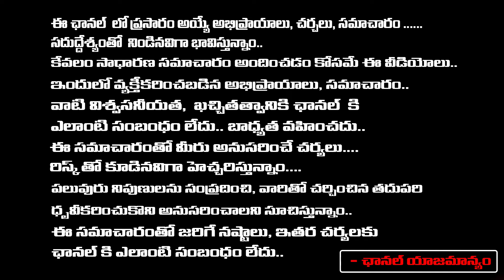Prashanth Kishor Shocking Comments On Exit Poll Result | AP Elections | Red Tv